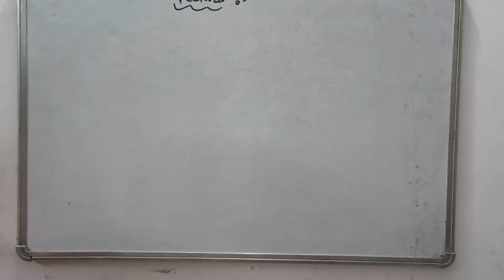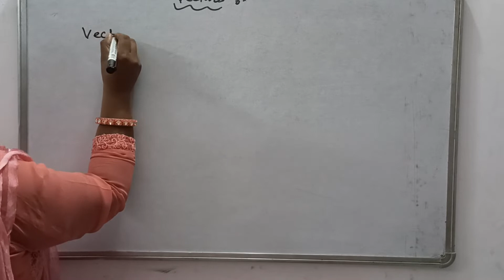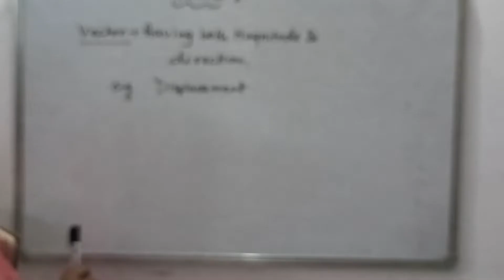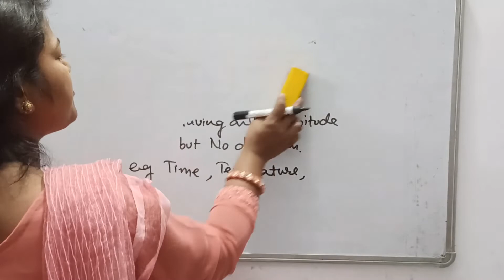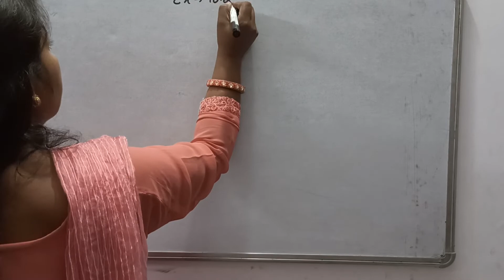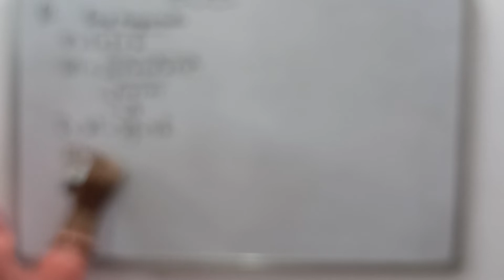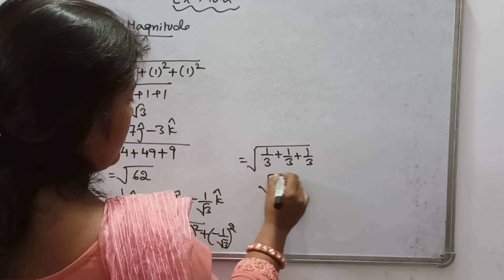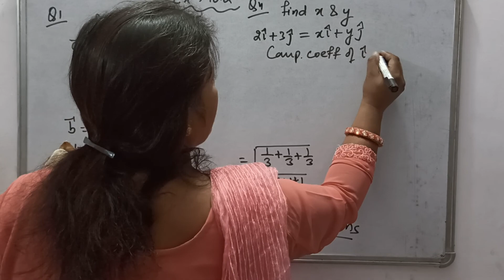Vectors Class 12 by Deepti mam |vectors class12|scaler vector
vectors class12scaler vector